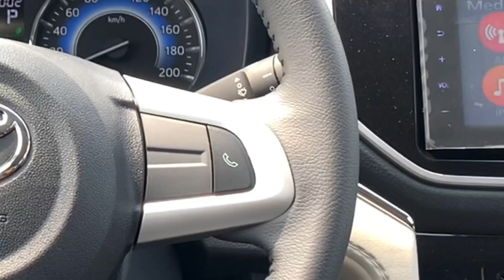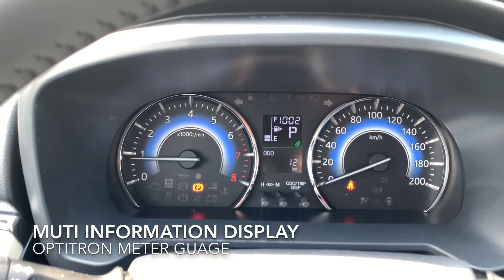2020 TOYOTA RUSH 1.5 G AT [ PHILIPPINES ]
2020 TOYOTA RUSH 1.5 G AT  WALKAROUND [ PHILIPPINES ]

SRP : 1,100,000 Php

👨🏻‍💼 Dennis Aborro
✅ Marketing Professional
🏬 Toyota San Pablo Laguna

SPECS , BROCHURE

🤘🏻 ROCKING HEADLIGHTS IS DEDICATED TO SHARE INFORMATION AND IDEAS ABOUT CARS, MOTOR SPORTS AND TRUCKS.